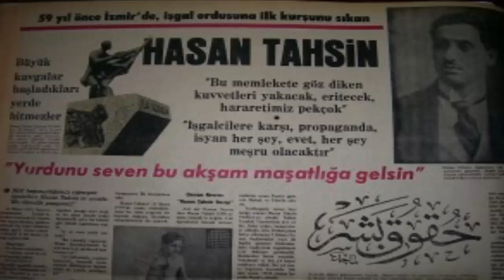Hasan Tahsin Belgeseli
15 Mayıs 1919 tarihinde İzmir'e çıkartma yapan, seçkin askerlerden oluşan Yunan Efzon Alayı işgal askerine, Kordonboyu'ndan ilk kurşunu sıkarak Türk direnişini başlatan ulusal kahramanlardan Hasan Tahsin'in sıra dışı hayat öyküsü.